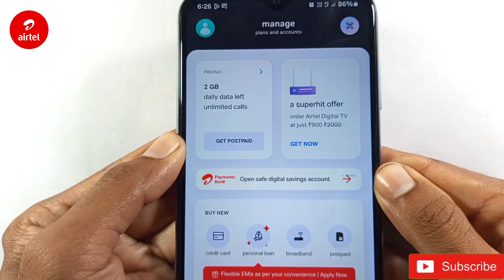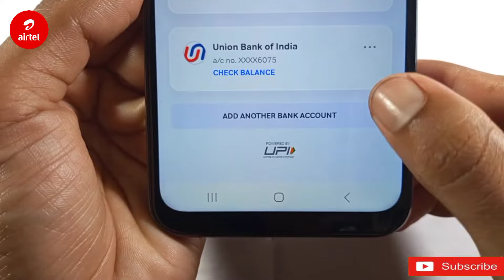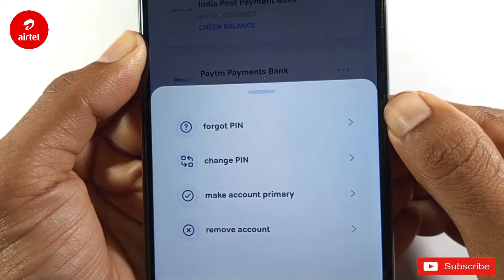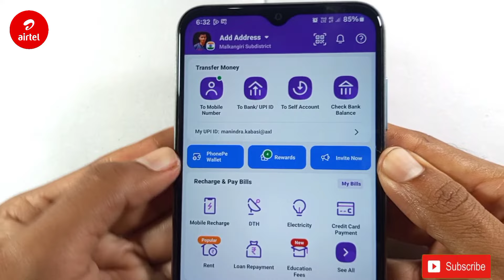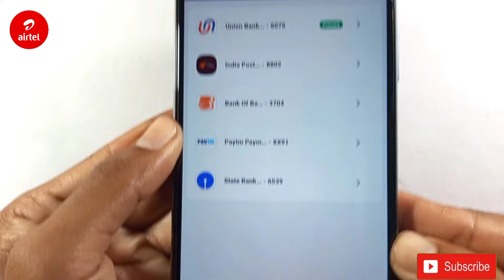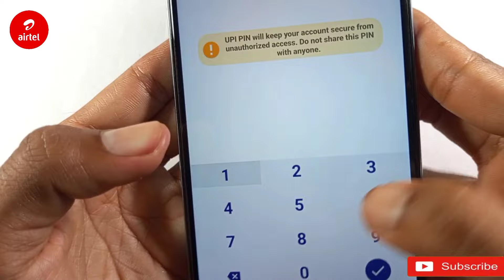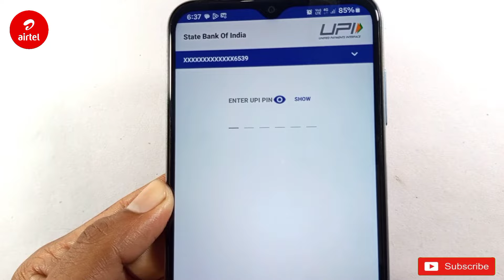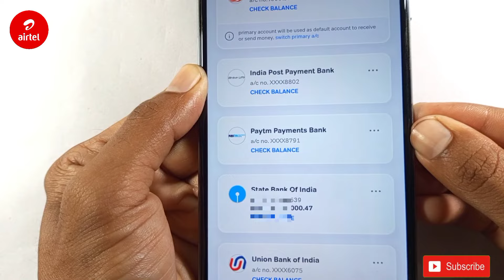Aadhar card se airtel thanks app kaise chalu kare / aadhar card se airtel thanks app account banaye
नमस्कार दोस्तों मै हु आपका मनिंद्रा और आज की इस न्यू वीडियो मे मै आप साभी लोगों को बताने वाला हु की आधार कार्ड से एयरटेल थैंक्स अप्प कैसे चालू करें

aadhar card se airtel thanks app kaise chalu kare
aadhar card se airtel thanks app account kaise banaye
airtel thanks app me account kaise banaye
airtel account kaise banaye
airtel payment bank account kaise banaye
aadhar card se airtel payment bank kaise khole
airtel account kaise banaen
airtel payment account kaise banaen